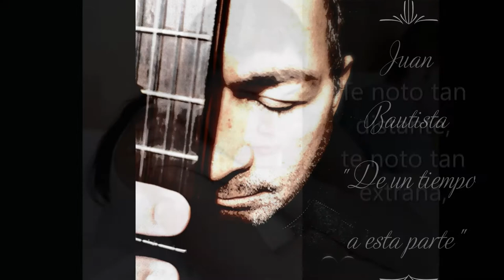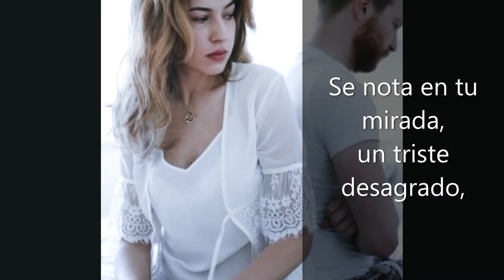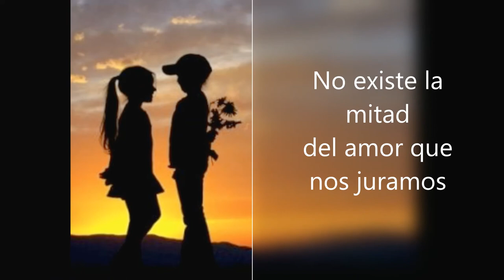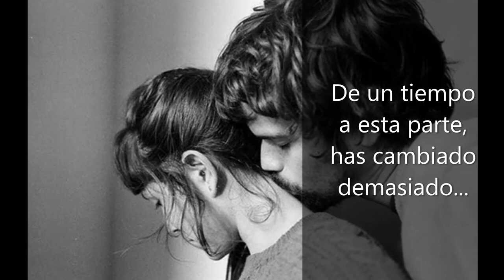"De un tiempo a esta parte"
(Chamy Music Publishing - ASCAP)